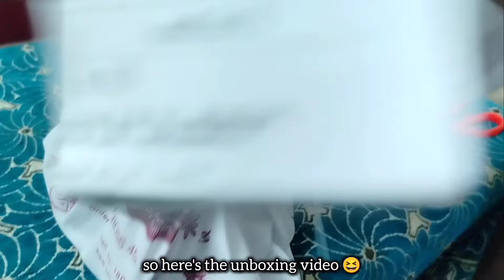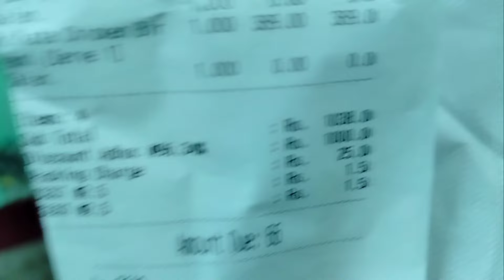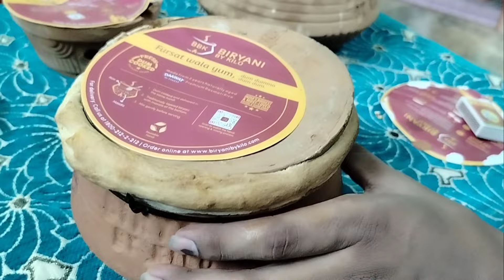biryani by kilo unboxing & review, predict & win offer | lucknowi & kolkata biryani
I recently bought Kolkata Chicken Biryani & Chicken Lucknowi Biryani from Biryani by kilo and the taste was good...I liked Lucknowi chicken biryani the most 👐

Musician: @iksonmusic